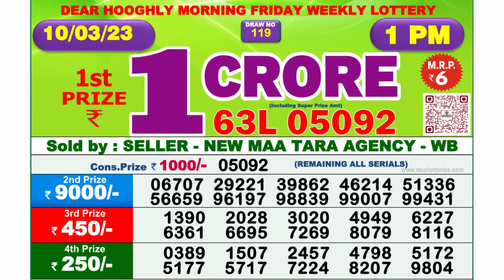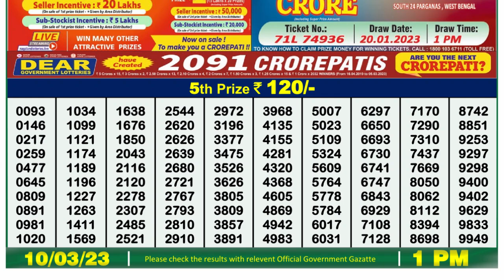🔴 Lottery Sambad Live 01:00pm 10/03/2023 Morning Nagaland State Dear Lottery Result Pdf Download